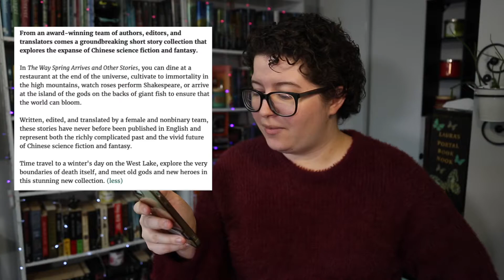New Book Releases for March 2022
★Books mentioned:
☆Gallant by V.E. Schwab
☆A Thousand Steps into Night by Traci Chee
☆The Lost Dreamer by Lix Huerta
☆Blood Scion by Deborah Falaye
☆The Circus Infinite by Khan Wong
☆Squire by Sara Alfageeh and Nadia Shammas
☆The Way Spring Arrives and Other Stories by various authors
☆Curves and Magic by various authors
☆So This is Every After by F.T. Lukens
☆A Magic Steeped in Poison by Judy I. Lin

★My links:
☆Instagram - @me.myshelf.andi (best place to chat!)